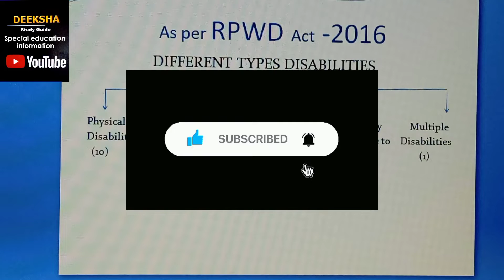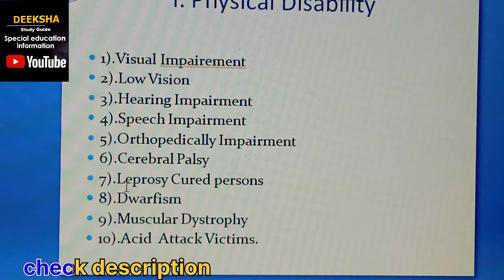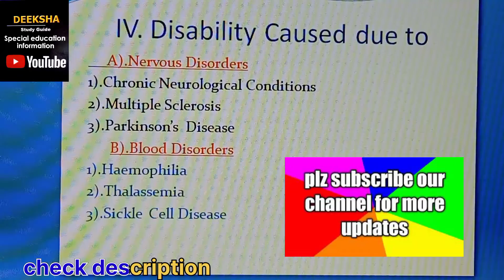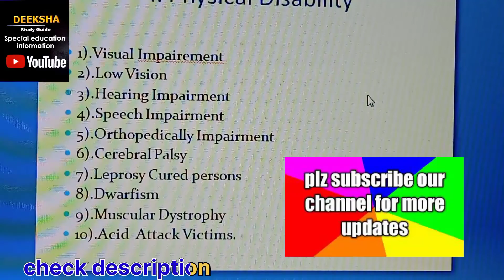Disability Major types with 21 categories rpwd 2016